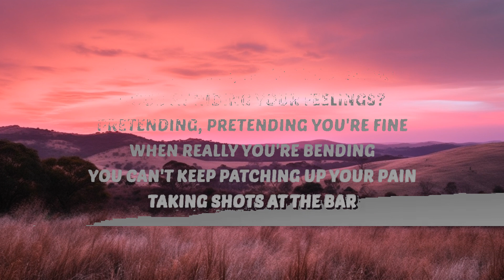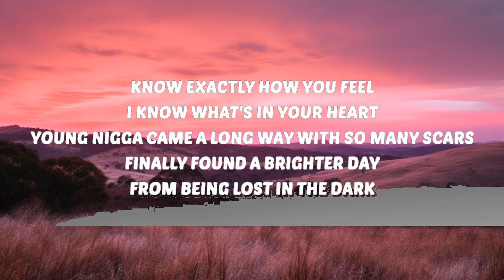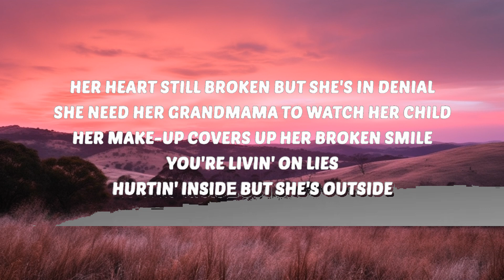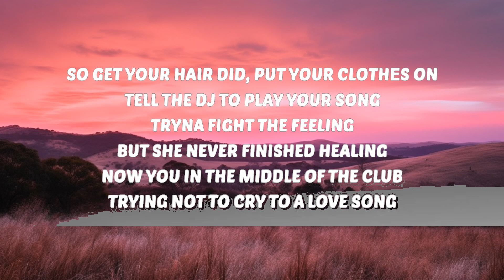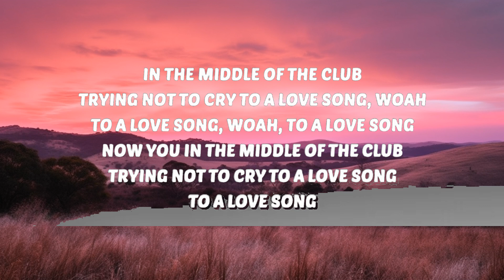Rod Wave - Fight The Feeling (Lyrics) | 30 Min Lyrics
🎶 Rod Wave - Fight The Feeling (Lyrics)

🎤 Lyrics:
[Intro]
Look, oh, woah
Uh, okay

[Verse]
Wait a minute, how'd you get so good at hiding your feelings?

[Chorus]
Now you in the middle of the club, trying not to cry to a yêu song
In the middle of the club, trying not to cry to a yêu song, woah
To a yêu song, woah, to a yêu song
To a yêu song (Uh, to a yêu song)
To a yêu song, to a yêu song
To a yêu song (To a yêu song, oh)
To a yêu song (To a yêu song, yeah)
Ayy, yeah, oh